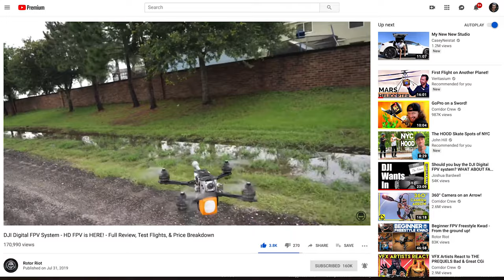DJI FPV at the Bando!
Taking advantage of a visit back to Detroit by taking the DJI Digital FPV System to one of my favorite bando FPV Spots!

--- Drone Gear ---

My Main Freestyle Quad:
GoPro HERO7 Black

--- Vlogging Gear ---

LUMIX G9
LUMIX G85 w/ kit lens
Wide angle lens

"Down It" and "Strings" by Marc Wavy (formerly known as Clueless Kit)

"i just wanna marry a mermaid" by Orca Vibes